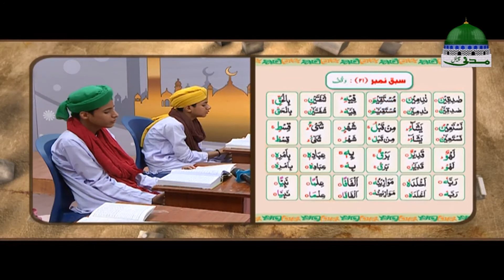Qaida Aur Quran Episode 27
Qaida and Quran For Beginners | Online Qaida Quran

Dekhieye Qaida Aur Quran - قاعدہ اور قرآن ➤ Episode 27

Madani Channel Ka Chotay Bacho (Beginners) Kay Liye Aik Bohat He Asan Aur Khoobsurat Silsila